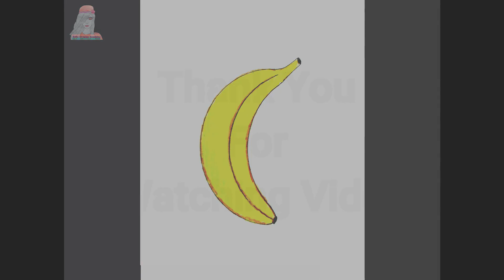How to draw a Banana || Colour Painting || Bithi Drawing Academy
Artist:  Bithi Khatun
Video Editor By: Arif Hossain
Video Edit By: Filmora Software
Music Collection By: Youtube Store.
Track title: Sunny Travel
Artist: Nico Staf

► Used things
1. Pencil Name : PETRA ( Black Matt Pencil ) 2B

2. Blending Stump